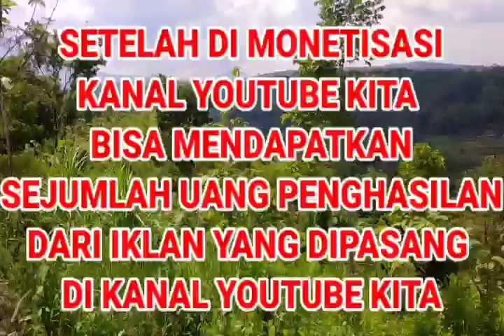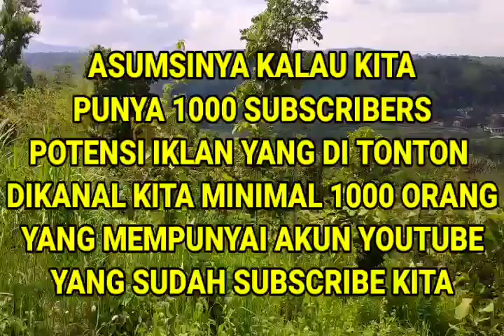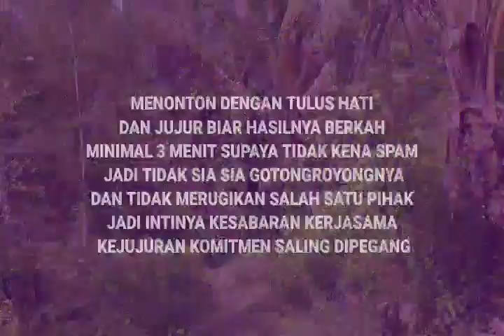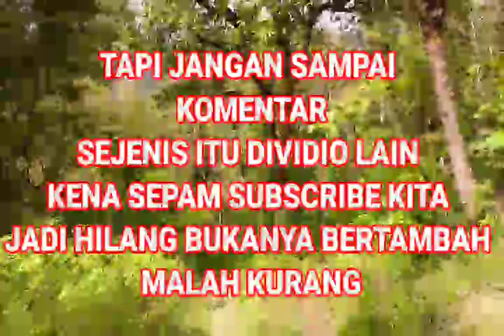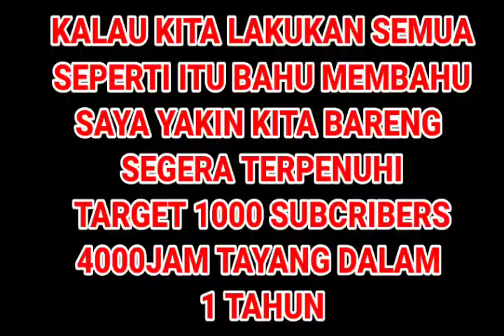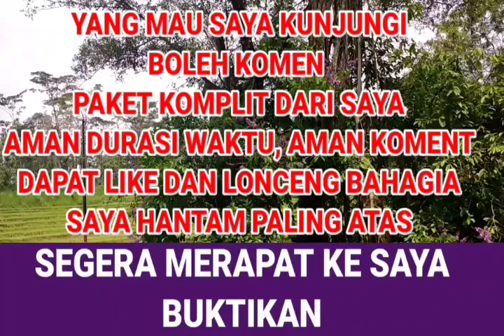1000 SUBSCRIBE DAN 4000JAM TAYANG TERCAPAI DALAM HITUNGAN BULAN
SYARAT MONETISASI YOUTUBE HARUS MEMENUHI 1000 SUBSCRIBERS DAN 4000JAM  TAYANG DALAM 1TAHUN HAYO WUJUDKAN BERSAMA  DISINI DENGAN GOTONG ROYONG DENGAN CARA AMAN TIDAK KENA SPAM LIHAT VIDIO TUTORIAL SAMPAI SELESAI